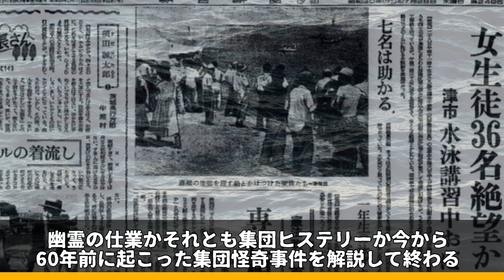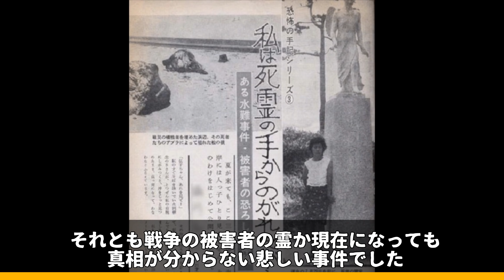【放送禁止】国民的アニメの衝撃トラウマ回3選part10【笑うセールスマン】【トラウマ】【ドラえもん】【地獄先生ぬーべー】【ホラー】【都市伝説】【お蔵入り】【子供向けアニメ】【ブキミちゃん】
‪【トラウマ】国民的アニメで地上波放送をカットされたシーンがツッコミ所満載過ぎたwwww【ツッコミ】【クレヨンしんちゃん】【ちびまる子ちゃん】

‪【トラウマ】国民的アニメキャラが 突然、消えた理由が怖すぎて ツッコミなしでは見られないwww 【閲覧注意】【ちびまる子ちゃん】 【関口】【サザ...

‪【トラウマ】有名なサムネの元ネタ動画4選が衝撃的な内容過ぎたww 【名探偵コナン】【天才バガボン】 【ツッコミ】【ボケて】【都市伝説】【サイコパ...

‪【放送禁止】衝撃的な理由でお蔵入りになってしまった国民的アニメ3選【トラウマ】【永沢　火事】【ちびまる子ちゃん】【日テレ　ドラえもん】

‪【都市伝説】衝撃！国民的アニメの怖い裏設定【ドラえもん】【ちびまるちゃん】【ポケモン】【しずかちゃん】【トラウマ】【放送事故】【ポリゴンショック】

‪【放送禁止】国民的アニメの衝撃的トラウマ回3選【トラウマ】【クレヨンしんちゃん】【ちびまる子ちゃん】【ドラえもん】【ホラー】【都市伝説】【お蔵入り】

引用

‪音楽提供‬

Various Colors様
creepy musicBox Waltz-op.6（Original Composition）